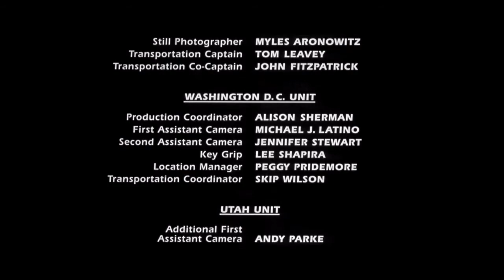Independence Day in 5 seconds